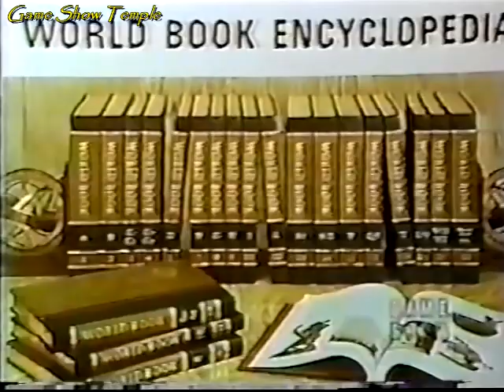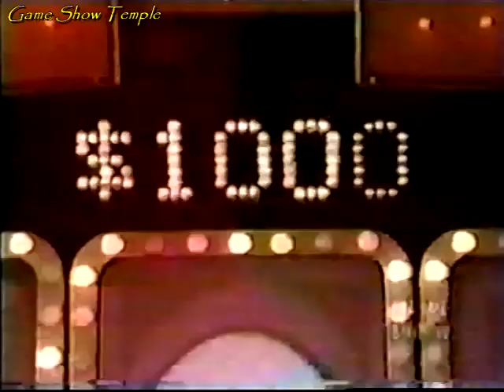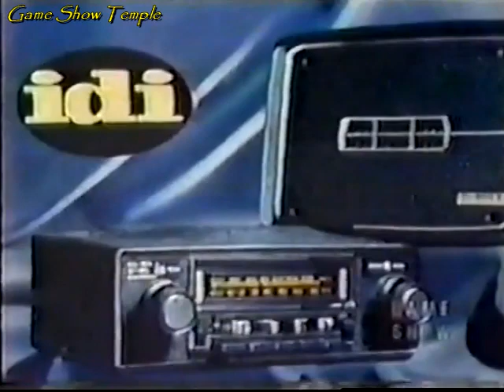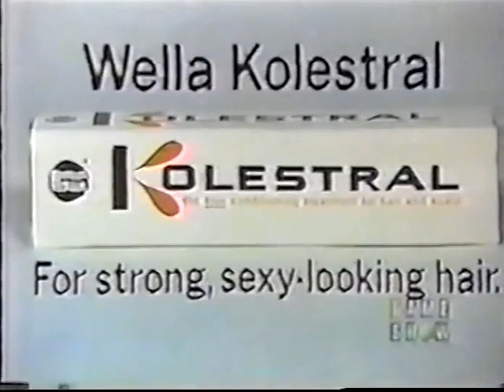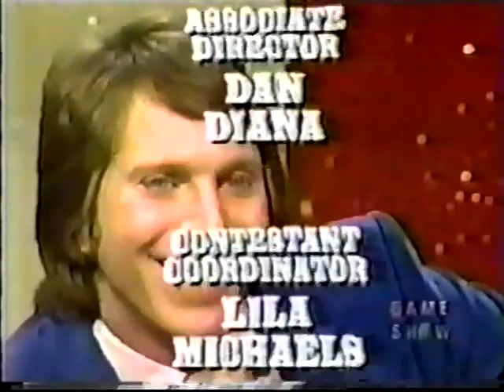The Joker's Wild | Mark Gluckman at bonus round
On this 1978 episode of The Joker's Wild with Jack Barry, Mark Gluckman returns with a grand total of $13,750 in cash, prizes and car, which he won on the previous episode. However, he did not get a chance to play against the Devil as time ran out, so he does that at the start. When he finishes, he meets Joanne in a brand-new match and in the hopes of increasing his winnings. Can Mark add on to his winnings, or will Joanne find an answer that will take the crown from him?

This episode is uploaded for non-profit, entertainment purposes only, and to help keep the memories of Jack Barry, Jay Stewart and Dan Enright alive. No challenge of copyright ownership is implied or intended

CHAPTERS
0:00 Opening and Part 1
3:20 Part 2
9:43 Part 3
15:20 Part 4
20:32 Closing Credits